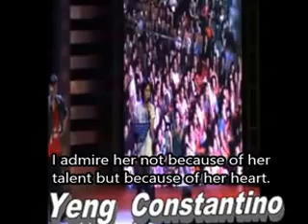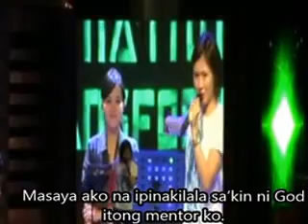Yeng Constantino's Testimony on Nation Transformer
The footage is not mine. I just did the subtitles. To God be the glory. :")